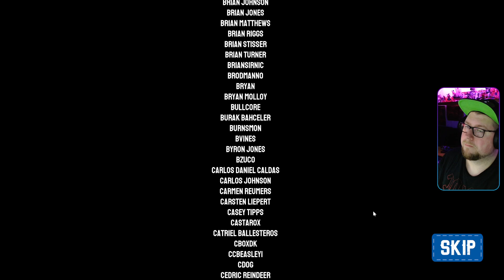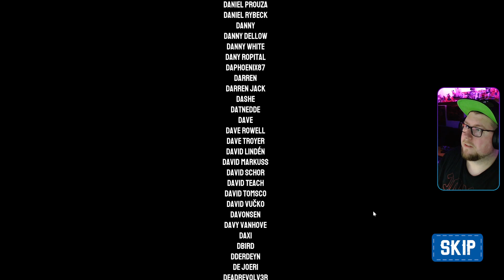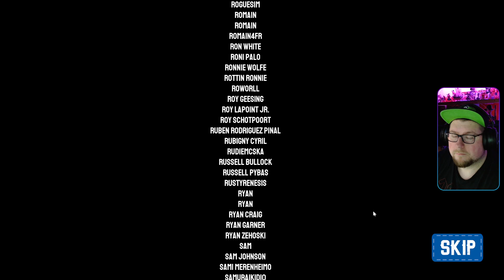Barn Finders 017 - 🌴 Hawaway 🥥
🎮 Barn Finders
🎮 Mehr Infos zum Game beim Aufklappen 👇

Beschreibung: Suche nach wertvollen Gegenständen, die in verlassenen Scheunen versteckt sind. Nimm an Lagerauktionen teil, gib hohe Gebote ab und erkaufe dir die Chance, exklusive Gegenstände zu finden, die irgendwann einmal versteckt wurden. (QUELLE: STEAM)

Titel: Barn Finders
Genre: Simulation, Indie, Handel
Entwickler: Duality Games
Publisher: Duality Games, PlayWay S.A.

MEIN GEAR:
MAUS: Razer Basilisk Ultimate
TASTATUR: Razer Cynosa V2
MIKRO: Razer Syren X
Webcam: Logitech G922
PC: Selfmade AORUS
Monitor: SAMSUNG Curved Gaming Monitor C49HG90DMU (49")

YT Tags